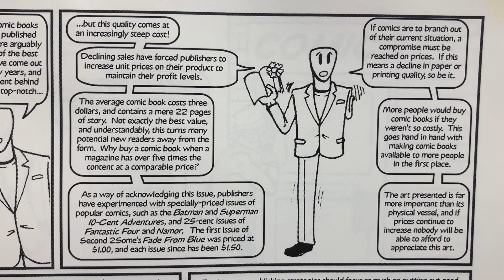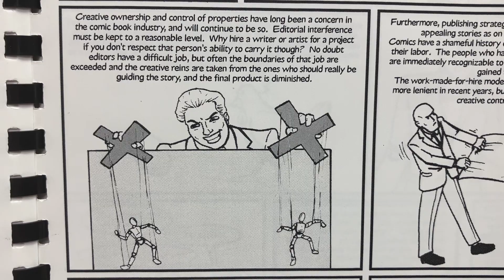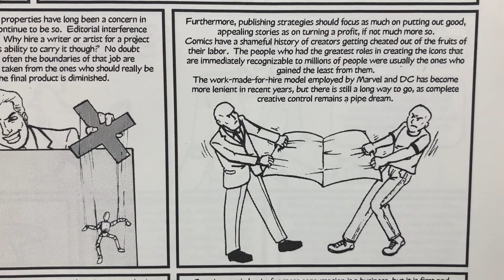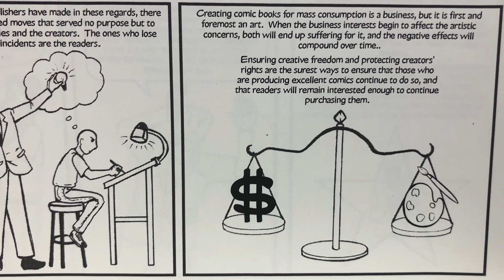BEYOND THE PANELS page 75 - Marcos Hernandez / OverkillM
20 years ago, mi amigo completed this comic book about comic books. 7 years ago, this world tragically lost him. We miss you, Marcos. Thanks for leaving us with your voice through these pages of sequential art. Let’s read together.